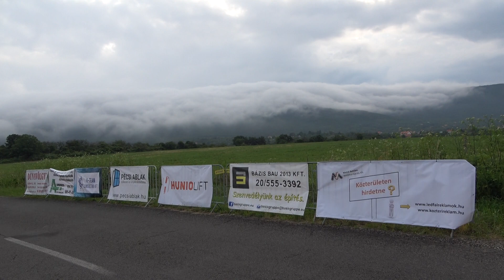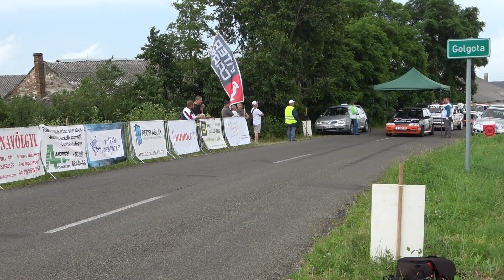Nagy Gábor - Nagy Kristóf / Nagy Kristóf - Nagy Gábor / Suzuki Swift / Bakonya Rallye 2023.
Nagy Gábor - Nagy Kristóf / Suzuki Swift / Bakonya Rallye 2023. - TheLepoldMedia